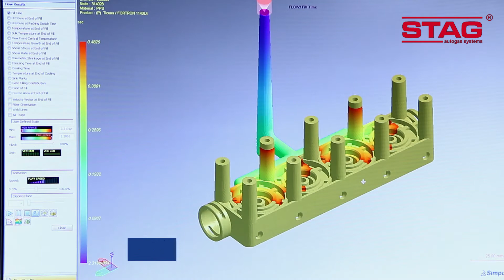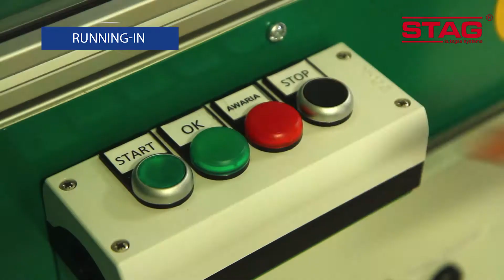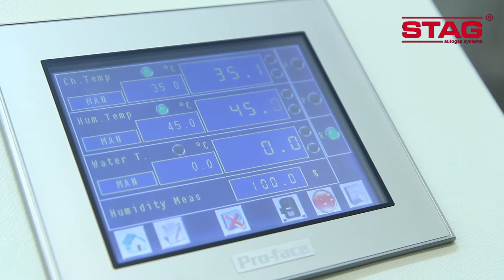STAG AC W02 / W03 autogas injectors. Perfection is in the details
STAG AC W02 / W03 injectors are meticulously engineered and crafted. See the way it’s made and inspected for quality.

STAG ACW03 and ACW02 injectors are designed for both LPG and CNG systems, for all engines, including turbocharged units.